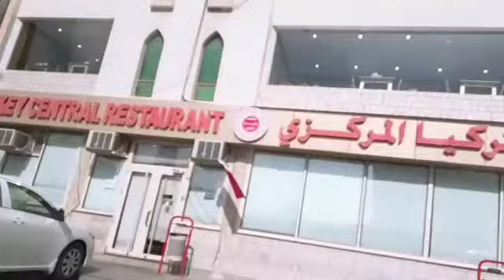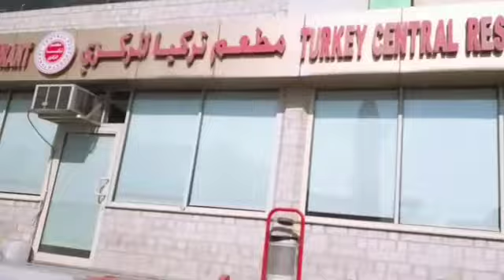Beach Al wakrah